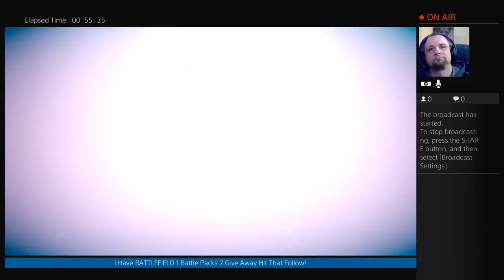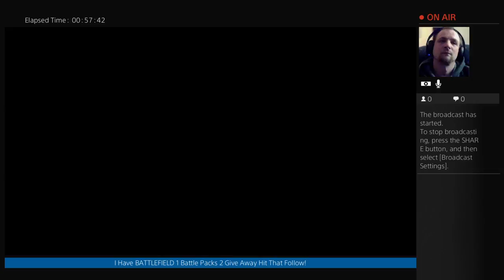[TWITCH] FINAL FANTASY XV 👨🏻‍🍳 Recipe: Thick n Juicy Steak